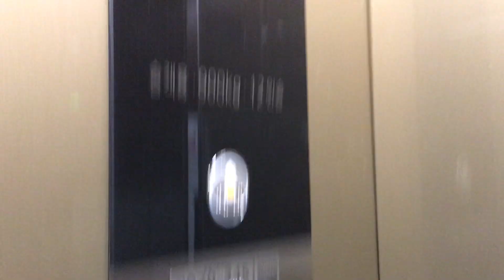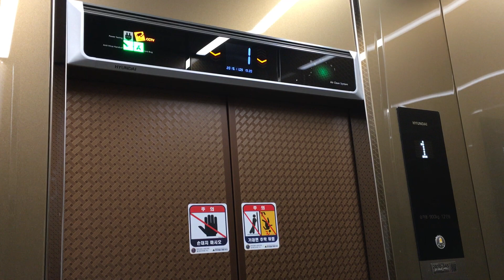경기도 안양시 동안구 비산동 은하수청구아파트 현대 엘리베이터 (103동 교체 후)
은하수청구아파트는 계단식 5개 동에 복도식 1개 동, 총 502세대 규모의 아파트이다. 최초 설치 당시 22·23층 동에는 금성산전 MVP,  15·18층 동에는 LVP가 설치되었는데, 18층 동까지 60m/min은 상당히 느렸던 것은 물론, 모든 라인이 8인승 550kg 규격이라서 심각하게 좁았었다. 교체 이전의 모습은 직전에 게시한 하기 링크의 영상을 참고하기 바란다.

다행히 인근 아파트에 비해 비교적 늦긴 했지만 2019년에 현대엘리베이터 에서 5억 8,500만 원에 전체 승강기 12대를 전면교체하면서 정격 속력도 전부 한 단계씩 상향되고 적재하중도 750~900kg으로 확장되어 숨통이 좀 트였다. 준공 후 1달이 약간 안 된 시점에 촬영한 최신형 현장이었는데, 내장재는 약간 물빠진 색 느낌이 나지만 아무렴 스뎅보다는 나을 것 같기도 하다.

2019년 10월 15일식 현대 루젠(LUXEN) WBLX1
교체 전 1992년 5월 1일식 금성산전(Licensed by 日立) LVP
2019년 11월 9일 촬영

* 이 영상은 평촌지역(20181103, 20190101, 20191109) 일괄 게시를 위해 조기 게시되었습니다. 정상 게시 일정은 2019년 1월 1일 촬영분입니다.